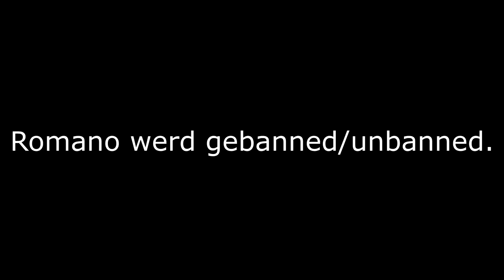HACKEN MET RAGEROMANO OP VERIXPVP! *ABUSE* (Minecraft Factions)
🔔 Zet je Notificaties aan.
⬛Op deze Discord server's ben ik te vinden! GewoonGerlof discord (JOIN)

⬛Volg me ook op social media Snapchat: gerlofgg

⬛Muziek: NCS

⬛Info: Ik ben Gerlof 16 jaar en speel minecraft factions, En samen met mijn faction maken wij toffe video's.

⬛Mijn setup: Muis: Razer Deathadder Elite.